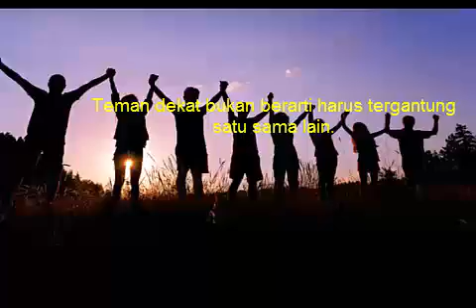Tips dan Trik Mendapatkan Sahabat Sejati Dalam Hidupmu !! Manjur Banget -[onthespotnews]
berikut ini cara-cara mendapatkan teman atau sahabat sejati dalam hidupmu, manjur banget untuk dicoba, Semoga Bermanfaat.